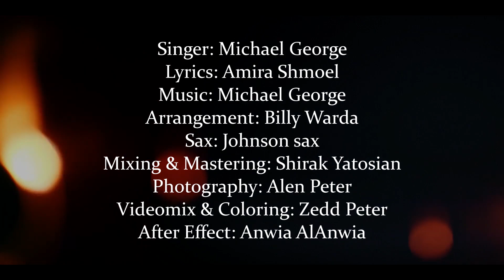Michael George SHAZADAH مايكل جورج ـ شازاده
Chaldean Star
Michael George
Song : SHAZADAH  ـ شازاده